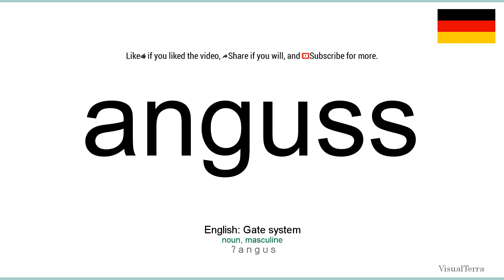How to pronounce: Anguss (German)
How to pronounce anguss in german
Wie anguss ausgesprochen Deutsch
Die deutsch aussprache von dem wort anguss.
Cómo pronunciar anguss en aleman
Comment prononcer anguss en allemand
Come pronunciare anguss in tedesco